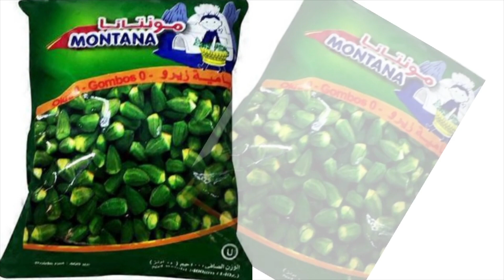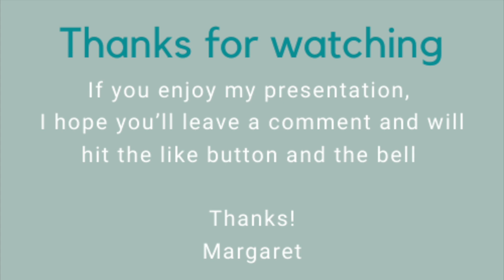THE MOST DELICIOUS OKRA STEW: Armenian recipe, Healthy Vegan meal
HEALTH BENEFITS OF OKRA

the health benefits of okra may include its possible ability to improve digestive health, manage diabetes, reduce fatigue, and increase endurance levels. it also helps reduce stress and lowers cholesterol as well as triglyceride levels in the body.
okra is rich in vitamins a and c, as well as antioxidants that help reduce the risk of serious health conditions like cancer, diabetes, stroke, and heart disease. okra is also a good source of: magnesium. folate

HOW TO MAKE OKRA STEW

INGREDIENTS
1 pound of okra or 1 package if you are using frozen okra
1 cup of vegetable oil
1 cup of precooked garbanzo beans
1/2 medium size white onion
4 cloves of garlic
3 small eggplants
1 small green pepper
1 small red pepper
1 small yellow pepper
You can use colorful peppers or whatever you have on hand
2 cups of crushed canned tomato or fresh tomato
1 tablespoon of tomato paste
4 cups of water

Wash and dry Okra.  Add to a preheated cooking pot and shake it or steer it until the liquid evaporates.  Add 1/2 cup of vegetable oil.  Continue frying the okra.  Add 1 cup of precooked garbanzo beans, onions, garlic and continue sautéing.  Add the eggplants and another 1/2 cup of vegetable oil.  Shake it make sure the eggplants are covered with oil and it is cooking.  Add the tomato and season it with salt, red and black pepper.  Squeeze some lemon juice.  Add 4 cups of water.  Turn the heat up and bring it to boil.  Once it starts to boil turn the heat down and simmer it for another 20 minutes.  Your delicious okra stew is ready.  Wait for 30 minutes and serve while it is hot.  You can serve it with a pice toasted bread or any kind of pilaf.

with love,

Please write your comments.  I love to hear from you.
Have a wonderful day, wonderful week, wonderful like!!!